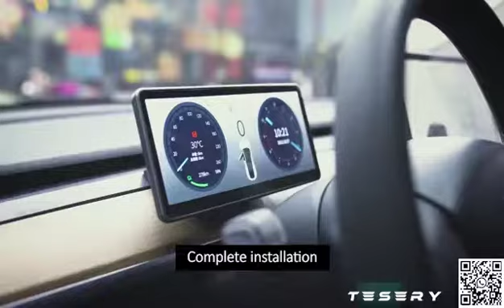Apple CarPlay Display For Tesla Model 3 & Model Y - Instrument Cluster (Intel) Installation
New dashboard 9-inch display for Tesla Model 3 and Model Y. This new display features Apple Carplay and Android Autopilot and doesn't block as much airflow. This must-have Tesla accessory has a Linux operating system and integrates seamlessly with the Tesla Model 3/Y.

Feature:
*Supports wireless CarPlay connection (IOS), wireless CarLife connection (Android Auto);
*Support for other apps on your iPhone - such as your favorite audio, messaging, and voice apps, as well as apps on your iPhone such as apps for third-party parking, electric vehicle charging, and quick food ordering. Easily connect to your Android smartphone and get your favorite APP in the Android car list;
*Apps developed by car manufacturers are also supported, so you can control more. You can personalize your experience by rearranging exactly how your apps appear in CarPlay through the settings on your phone.
*Enjoy all your favorite audio via Spotify, iHeart Radio, Podcasts, and even DAB+ digital radio, offering a wide range of digital radio stations;
*Experience precise navigation. Voice control works seamlessly with this feature, allowing you to dictate your destination and start driving;
*Built-in Bluetooth enables wireless connection of mobile phones for convenient and secure hands-free calling and audio streaming;
*Secure hands-free calling and audio communication. Additionally, you can use voice control through the built-in or wired microphone.
*Some instrument panel on the market do not support the OTA upgrade function, and the Tesla OTA upgrade may cause the dashboard to stop working; Tesery's Instrument panel 9-inch supports OTA upgrade, and through a USB firmware to maintains the latest state of the device .